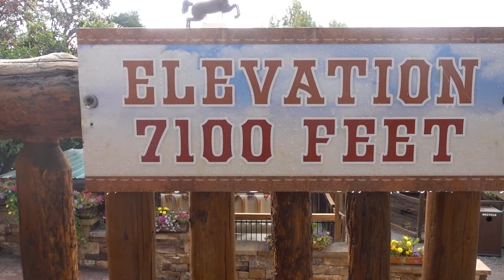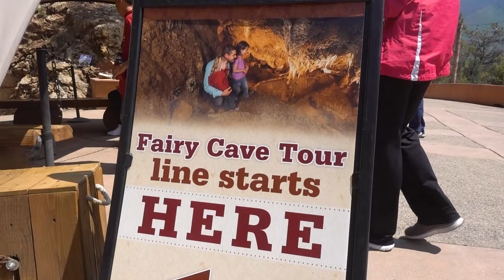Glenwood Caverns Adventure Park - So Many Parks 150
Glenwood Caverns Adventure Park is one of the most unique parks in the US. Not only did they place their theme park atop a mountain overlooking the gorgeous Glenwood Canyon, but most of their rides take full advantage of the unique terrain to maximize their thrills. New at the park is Defiance, a Gerstlauer Eurofighter with one of the best views from a coaster anywhere. The park also offers a scenic gondola, one of the best alpine coasters in the country, the famous Giant Canyon Swing, an incredibly unique drop tower, two historic cave tours, and much more!

This is So Many Parks, So Little Time; a series where I document the many amusement parks I stop by this summer. Join me for some fun times, some great people, and of course the coasters.

⬇ Feel free to skip around with the chapters below! ⬇
0:00 Intro
1:35 Welcome to Glenwood Caverns
3:41 Defiance
8:18 Review - Defiance
9:18 Alpine Coaster
11:12 Review - Alpine Coaster
12:16 Soaring Eagle and Wild West Express
14:11 Crystal Tower
17:20 A serious statement on Crystal Tower
18:02 Review - Crystal Tower
18:31 Giant Canyon Swing
21:53 Review - Giant Canyon Swing
22:31 Cliffhanger
26:24 Review - Cliffhanger
27:03 Canyon Flyer
29:32 Review - Canyon Flyer
29:53 Fairy Cave and Kings Row Cave tours
34:26 Exploring Glenwood Caverns
36:23 Outro